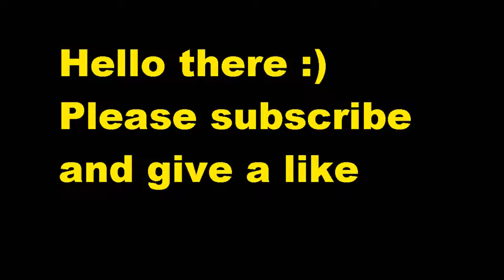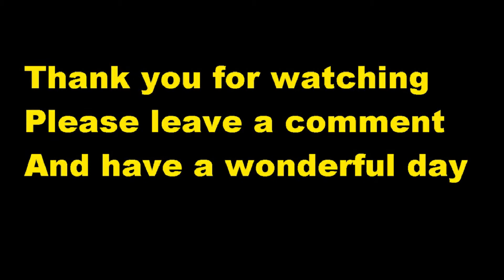Entropia slideshow globals and hofs Dec 2014